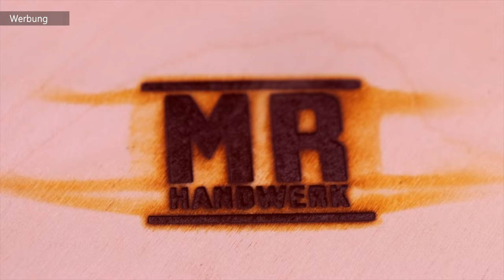Heizkörper mit MULTIPLEX verkleiden // MrHandwerk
Du möchtest deinen Heizkörper verschönern bzw. komplett verkleiden? Dann ist diese Videoanleitung genau das richtige für dich! Hier zeige ich dir wie du mit den Plattenwerkstoff Multiplex deine Heizung verkleiden kannst.

2K Holzspachtel (hellbraun):
2K Holzspachtel (mittelbraun):
2K Holzspachtel (dunkel):

Wood-Primer 400ml:
AquaEcCO Spray 350ml:

Flächenschleifer 125mm:
Schleifschwämme 3-tlg.:
Mehrkranzlochsäge 25-62mm:
Undercover Jig-Set:
Passende Ersatzbohrer:
Holzleim EXPRESS 750g:

Tischkreissäge:
Makita Kantenfräse:

12V Exzenterschleifer:
12V Winkelschleifer:
12V E-Handhobel:
12V Baustrahler:
12V Kantenfräse:
Passendes 15tlg. Fräser Set:

MeinDruckluftnagler (Makita):
Flüsterkompressor:
10m Druckluftschlauch (Aufroller):

Mein gesamtes WERKZEUG:

Buchtipp für Holzwerker:

BESTER mobiler Arbeitstisch der WELT:

Unsere Amazon-Wunschliste: